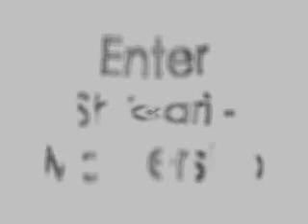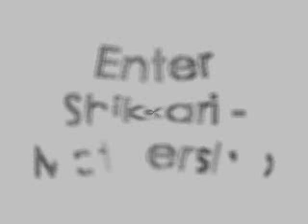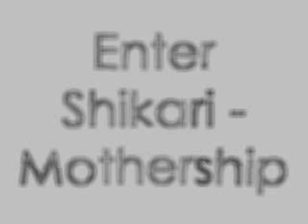Enter Shikari - Mothership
enjoy(: comment on what you thought of the song.